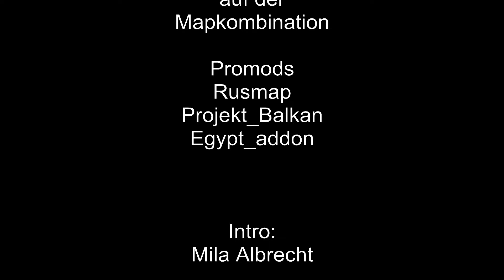321 Let's play ETS2 - Fummeln bis er drin ist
So eine Gemeinheit. Aber Julia kriegts dann ja doch noch hin.